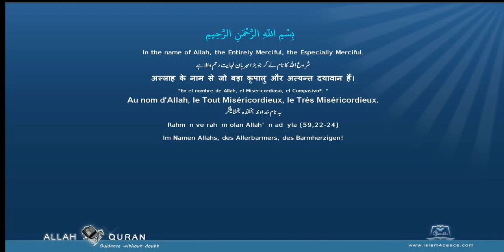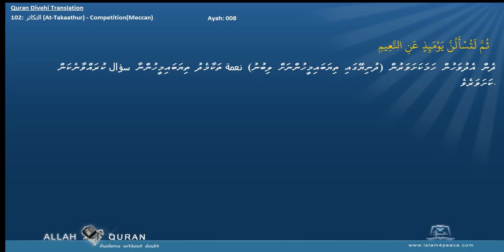Quran Divehi Translation 102 التكاثر At Takaathur CompetitionMeccan